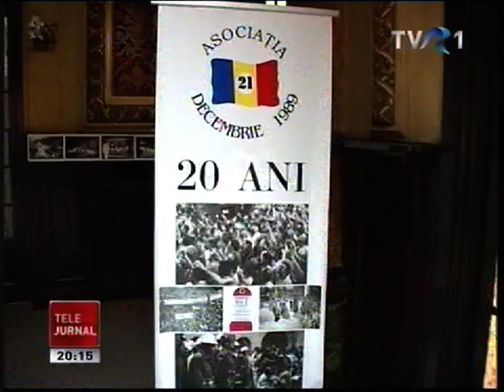Iliescu mincinos ordinar